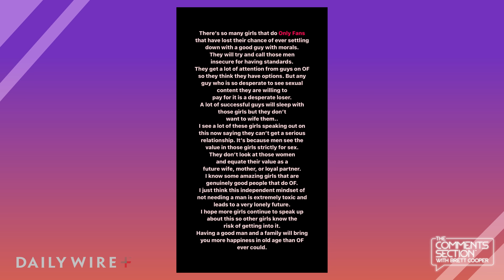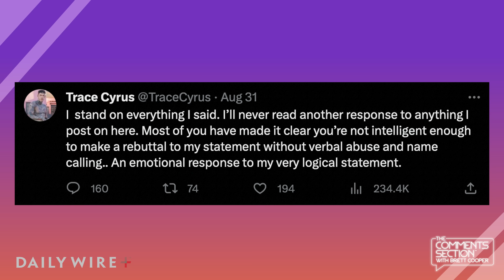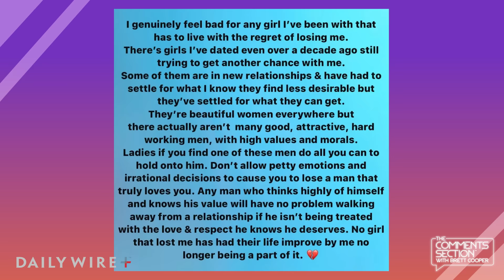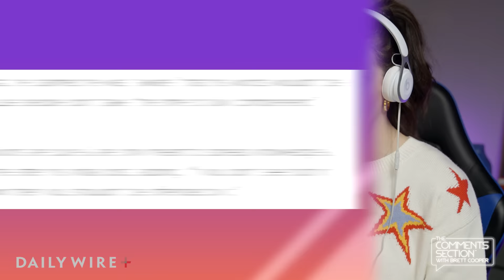Trace Cyrus Rips Into Only Fans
Miley Cyrus’s older brother, Trace Cyrus, has recently been outspoken about dating and relationships. He even discussed his aversion to OnlyFans. His comments are sparking outrage with some, while others seem to agree.